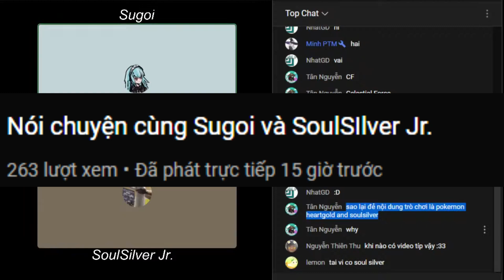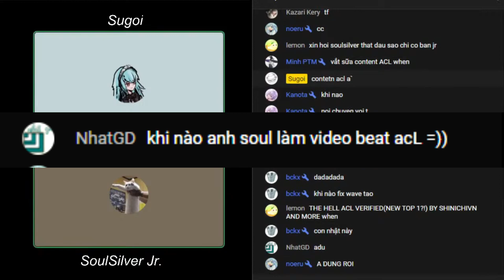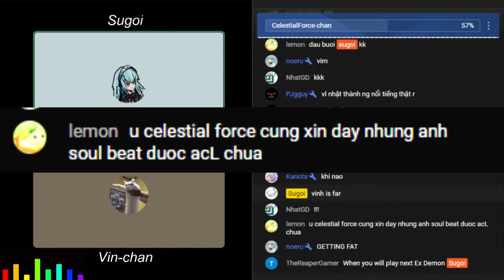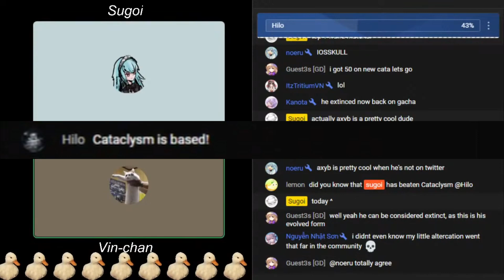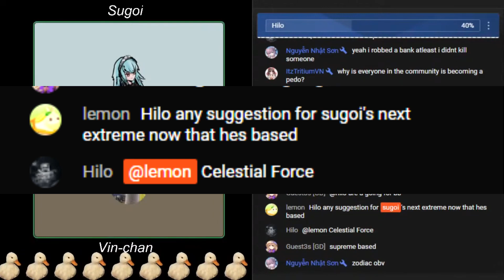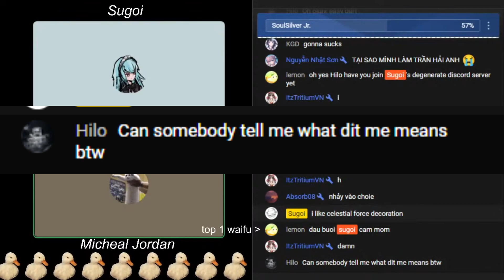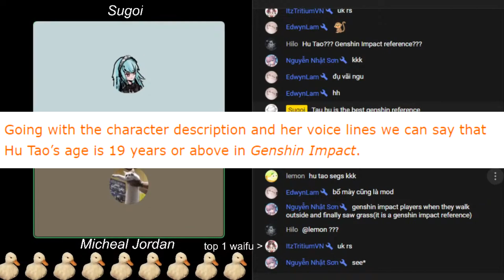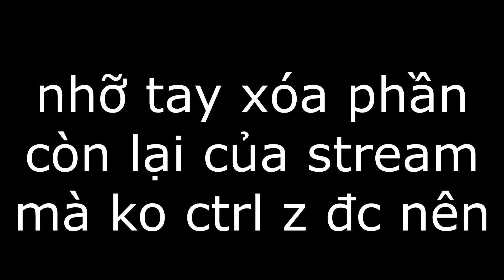SoulSilver bị Celestial Force đấm.